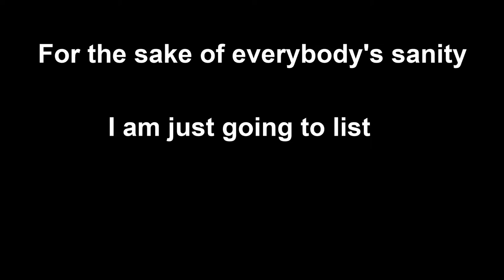NIGHTMARIONNE WHY?!?! | 45/20 MODE | Pt 1 | FNAF Ultimate Custom Night | Fnaf Heptalogy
Welcome to The FNAF Heptalogy where we're going to be playing all the FNAF games in order! Currently on FNAF 7 Ultimate Custom Night.

Day 12/30 (this is tough)

Editted by @Saphinxx